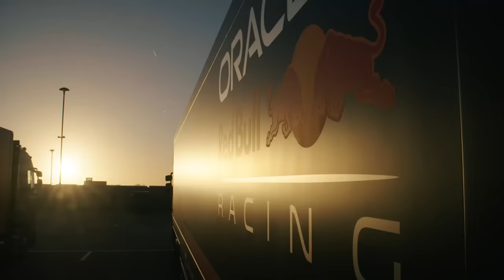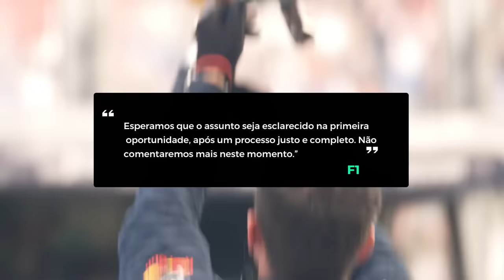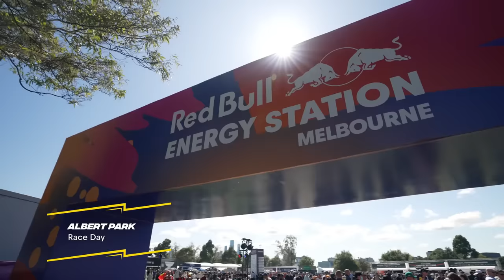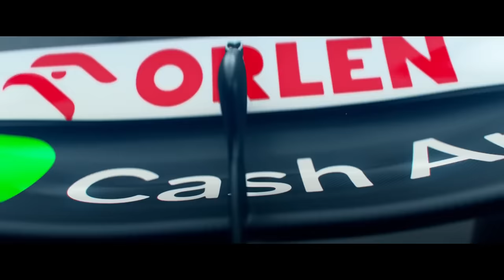RED BULL ESCONDEU ALGUMAS PARTES E VISA REVELOU ALGUNS DETALHES DE 'CÓPIA' / F1 E FIA SOBRE HORNER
Sergio Milani
@scuderiamilani (Twitter)

João 3:16

00:00 - Introdução
00:40 - Acompanhe a pré temporada com estilo
01:07 - FIA e F1 se manifestam sobre caso Horner
03:13 - FIA pode intervir
04:35 - Red Bull escondendo suspensão, assoalho e guelras
07:20 - Visa Cashapp revelou alguns segredos sem querer
08:33 - Protestos devem chegar em breve
10:20 - Novela de anos